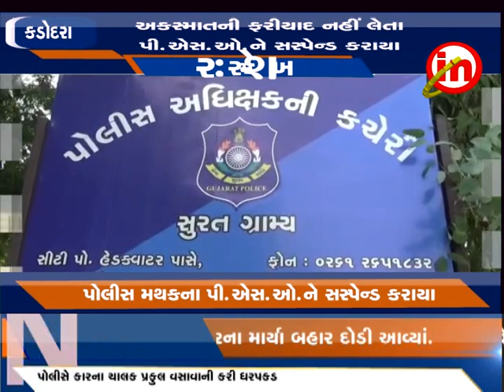કડોદરા - અકસ્માતની ફરીયાદ નહીં લેતા પી.એસ.ઓ.ને સસ્પેન્ડ કરાયા